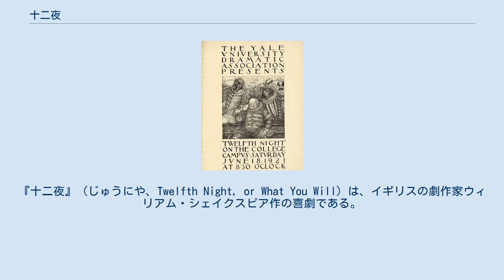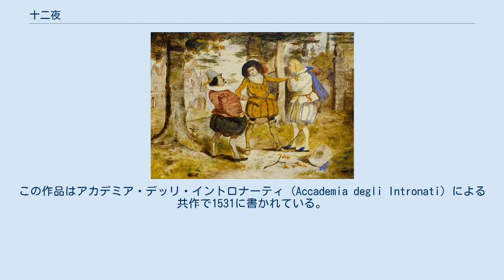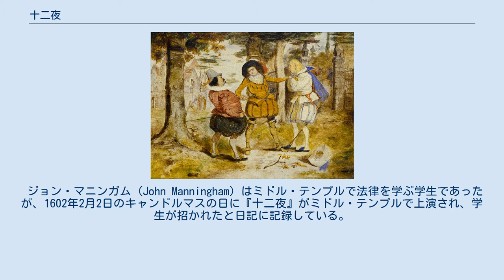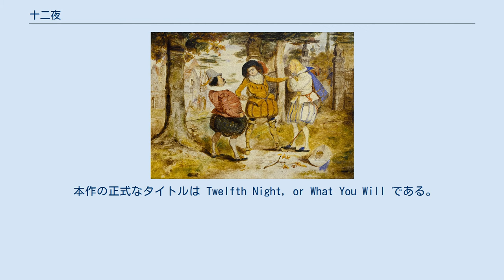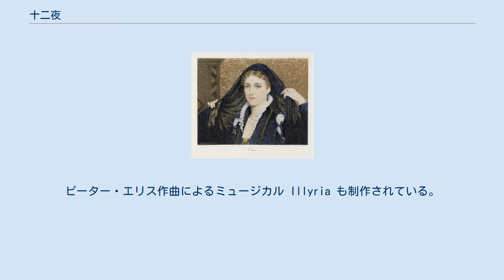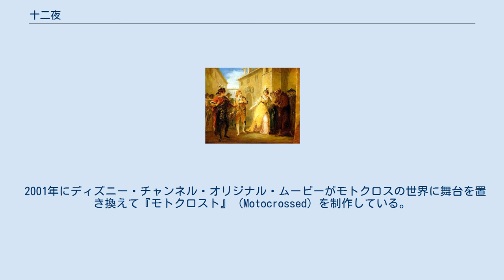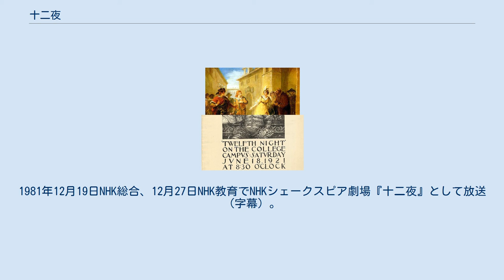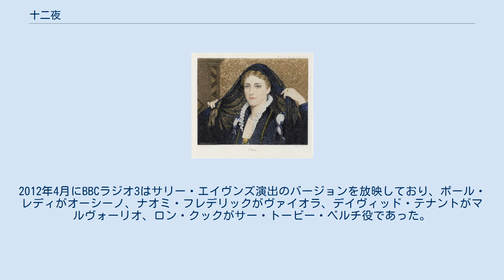十二夜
中欧・東欧を舞台とした作品
ローレンス・オリヴィエ賞受賞演劇作品
ウエスト・エンド演劇作品
『十二夜』（じゅうにや、Twelfth Night, or What You Will）は、イギリスの劇作家ウィリアム・シェイクスピア作の喜劇である。
副題は「御意のままに」を意味する。
1601年から1602年頃に、クリスマスのシーズンの終わりを告げる十二夜で上演するために書かれたと考えられているが、劇中に十二夜の行事に関わるような台詞はない。
この芝居は双子のきょうだいであるヴァイオラとセバスチャンが船の難破で離ればなれになってしまったことから始まる。
ヴァイオラは少年に変装するが、自分が仕えているオーシーノ公爵に恋をしてしまう。
オーシーノは伯爵家の令嬢であるオリヴィアに恋をしているが、オリヴィアはヴァイオラを男だと思い込んで思いを寄せるようになってしまう。
マッテオ・バンデッロの物語にもとづくバーナビー・リッチの短編「アポロニアスとシッラ」の物語を部分的に織り込んでおり、音楽や馬鹿騒ぎに溢れた芝居でもある。
記録に残っている最初の上演は1602年2月2日、暦の上でクリスマスの時期の正式な終わりであるキャンドルマスの日のものである。
1623年にファースト・フォリオに入るまでは一度も出版されたことがなかった。
 『十二夜』の舞台であるイリリアは、この芝居のロマンティックな雰囲気に重要な貢献をしている。
イリリアはバルカン半島の西側の地域に古代に存在した国名である。
アドリア海の東側の海岸が古代イリリアの一部であり、この海岸という設定が芝居にとっては重要である。
この海岸は現代の国名で言うと、北はスロベニア、クロアチア、ボスニア・ヘルツェゴビナ、南はモンテネグロ、アルバニアまでをカバーする地域である。
ラグーサ共和国はここに含まれ、おそらくこのあたりが舞台として想定されている。
イリリアはシェイクスピアがもっと早い時期に書いた芝居である『ヘンリー六世 第2部』でも海賊が活動している地域として言及されている。
登場人物の名前のほとんどはイタリア風であるが、喜劇的な人物にはイングランド風の名前の者もいる。
おかしなことに、「イリリアの」貴婦人であるオリヴィアのおじ、サー・トービー・ベルチはイングランド人である。
芝居の設定には他にもイングランドらしいところがあり、ヴァイオラは16世紀ロンドンの船頭がよく使っていた "Westward ho!" という表現を使用しており、さらにアントニオがセバスチャンにイリリアで一番いい宿として「エレファント」亭をすすめるが、これはグローブ座の近くにあったパブと同名である。
 エドモンド・レイトンが描いたオリヴィア 双子の兄妹セバスチャンとヴァイオラの乗った船が嵐に遭い、ヴァイオラはイリリアの海岸に打ち上げられる。
彼女は消息の分からない兄を死んだと思い、身を守るため兄そっくりに男装してシザーリオと名乗り、イリリアの公爵であるオーシーノに小姓として仕えることにする。
 オーシーノは伯爵の娘であるオリヴィアに恋をしていたが、兄の喪に服したいという理由で彼女に断られ続けていた。
シザーリオをすっかり気に入ったオーシーノは、オリヴィアに自分の気持ちを伝えるよう命じる。
密かにオーシーノに淡い思いを抱いていたヴァイオラはその命令に苦しむが、小姓としてその務めを果たす。
オーシーノの想いを拒むオリヴィアだったが、使者としてやって来たシザーリオに心を奪われてしまう。
それに気が付いたヴァイオラは、実るはずのない自分へのオリヴィアの想いを、オーシーノへの自分の想いと重ねて悲しむ。
 一方、死んだとヴァイオラが思っていた双子の兄セバスチャンは、別の船の船長アントニオに助けられており、彼と共にイリリアにやって来ていた。
アントニオはセバスチャンを気に入っていたが、オーシーノと過去に因縁がある関係で、セバスチャンと別れて人目に付かないよう行動していた。
 オリヴィアにはオーシーノの他にも求婚者がおり、オリヴィアの叔父トービーの遊び仲間であるアンドルーもその一人だった。
愛しいオリヴィアが公爵の小姓に熱を上げていると聞いたアンドルーは、トービーにそそのかされてシザーリオに決闘を申し込む。
シザーリオは仕方なくその決闘を受けるが、シザーリオのことをセバスチャンだと思い込んだアントニオが割って入り、決闘を止める。
その後、警備員に捕まってしまう...